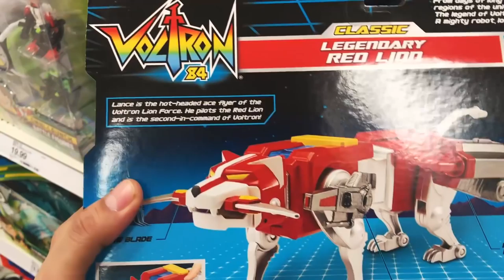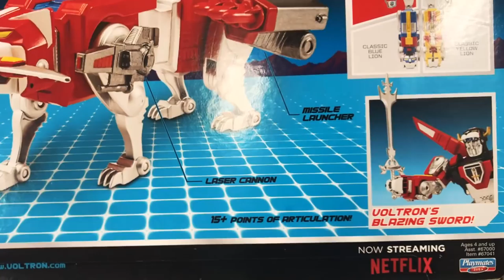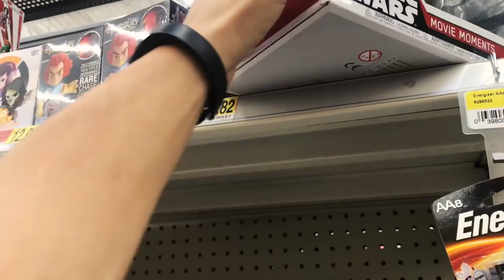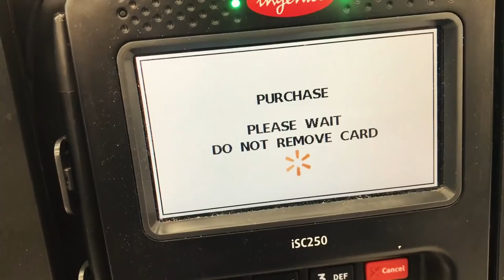Still Looking for those Walmart Ex Stan Lee Pops!